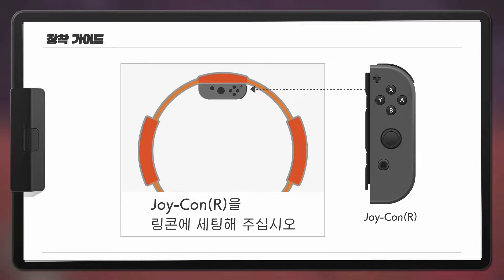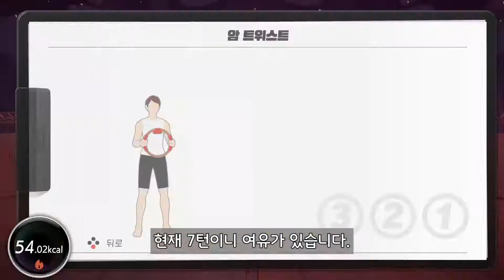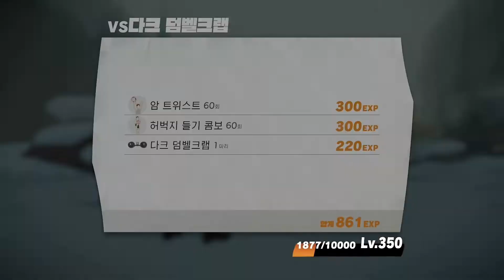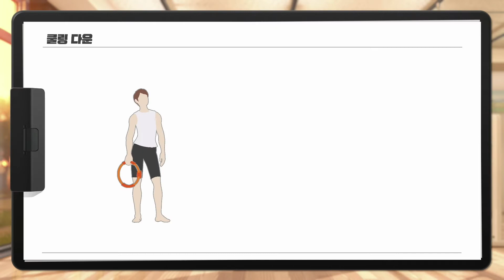Day 84 - 월드 21: 링 피트 어드벤처 운동 부하 30으로 마스터 모드 끝까지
84일차(2022년 2월 15일) 플레이 기록입니다.
다행히 손가락이 회복되어 정상적인 진행을 할 수 있었습니다.